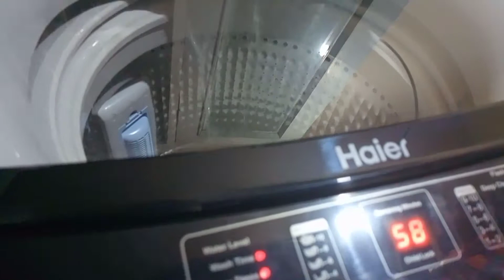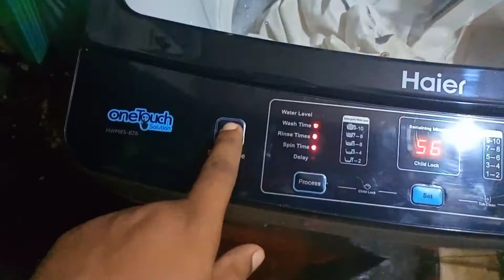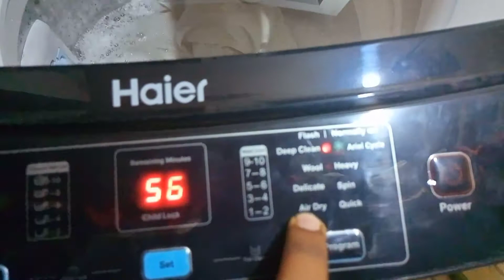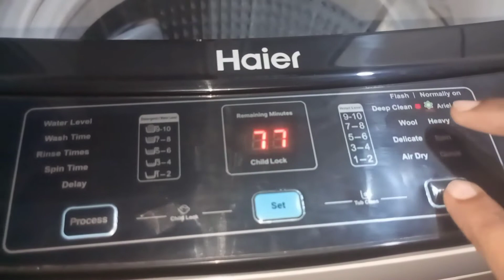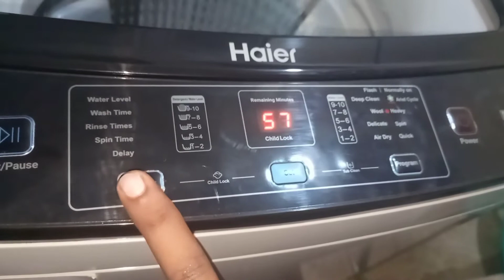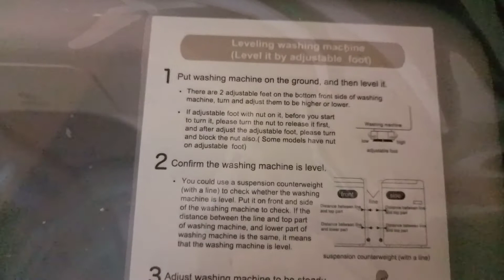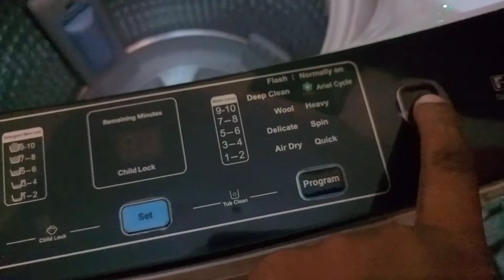how toHaier fully automatic washing machine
how toHaier fully automatic